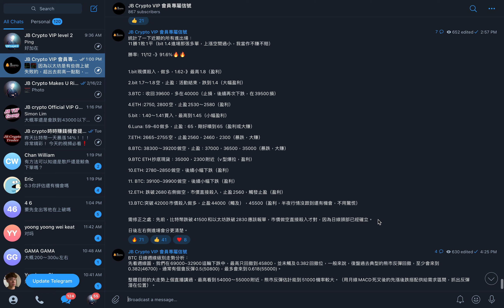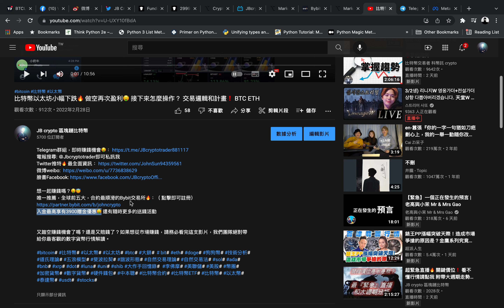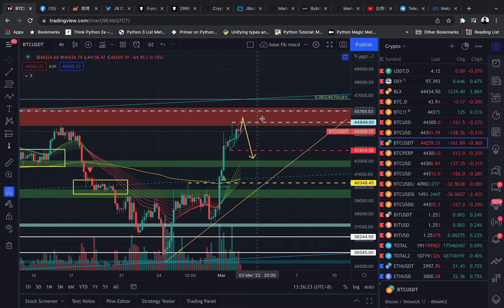超級緊急🆘🆘 關鍵位置🔥 比特幣以太坊要突破了嗎？🥵 雙底要爆發了？ 全網最牛頻道 VIP近期戰績11勝1敗🤑 我的交易計劃❗️BTC ETH DOGE 狗狗幣